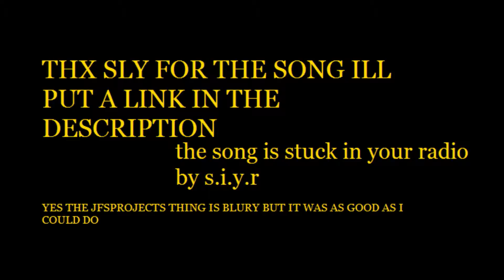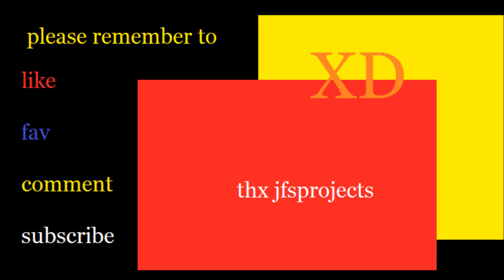we will survive ep 12 were still working on the tree